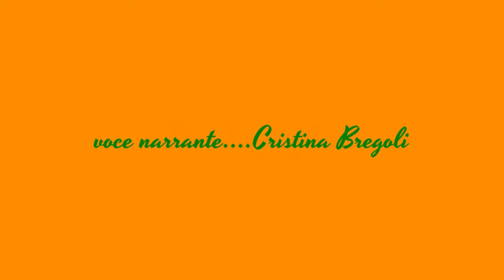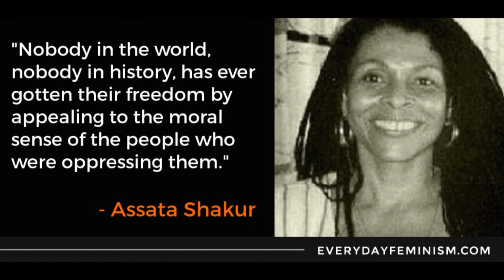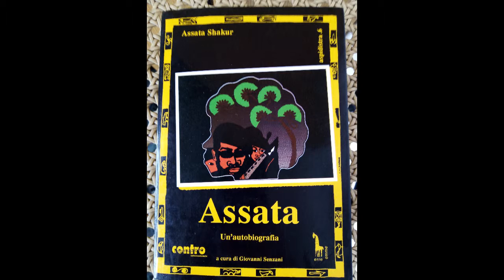Assata Sakur 8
4 Tha World - Assata Shakur · LiL' Gang$ta